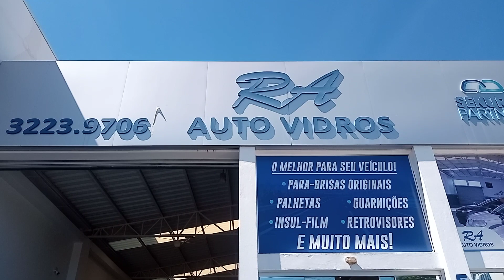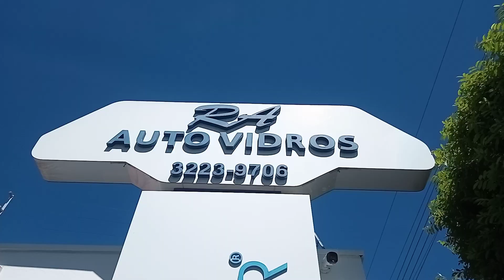Preparativo para viagem ao Nordeste de São Paulo com Astra 2.0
Astra sendo preparado para a viagem 2024 ao nordeste cidade de Simão Dias SE.